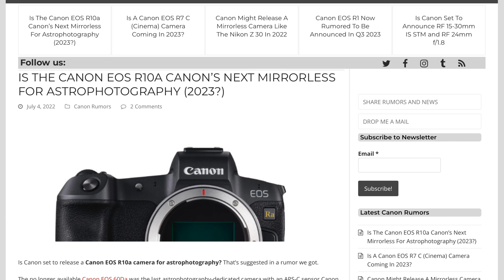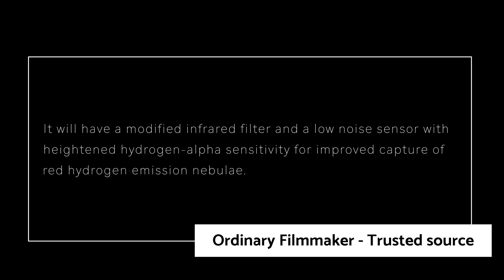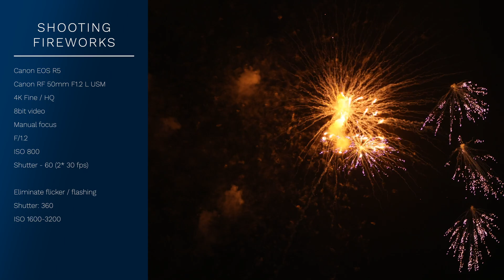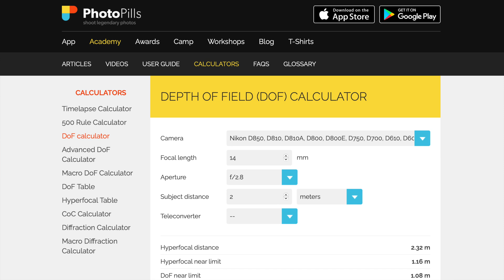Canon New Astro Photography Camera for 2023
👍                   Gear Used to make This Video                         👍

👍 Need a 60 minute consultation  👍

0:00 Canon R10A
2:51 How to shoot Fireworks
7:25 Full Fireworks out of Camera